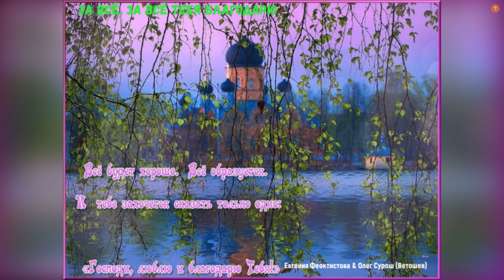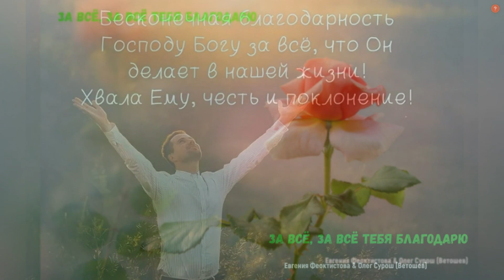ЗА ВСЁ, ЗА ВСЁ ТЕБЯ БЛАГОДАРЮ